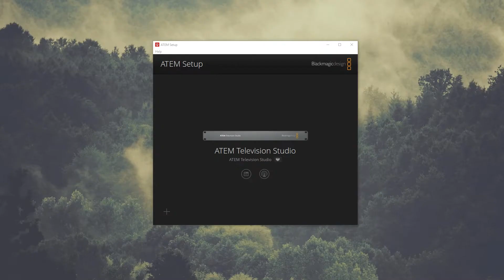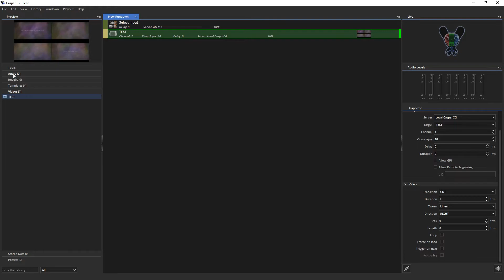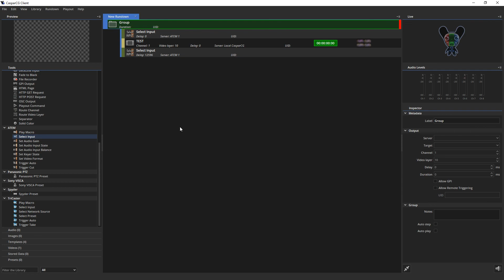Control BM ATEM with CasparCG Client - CasparCG Tutorial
Simple and short tutorial to control a BlackMagic ATEM with the CasparCG Client.